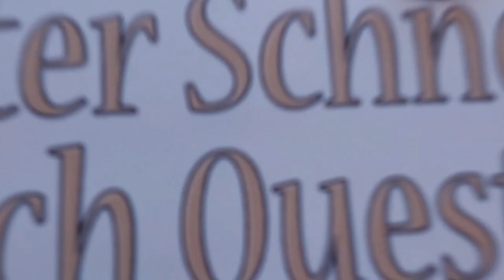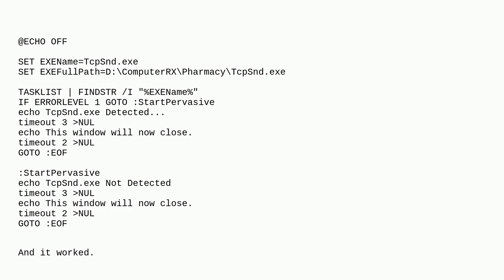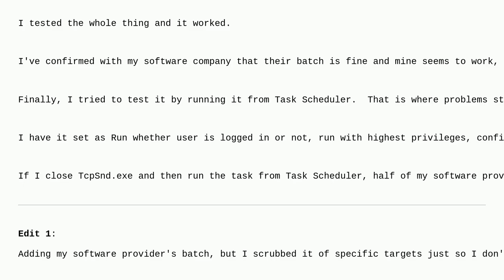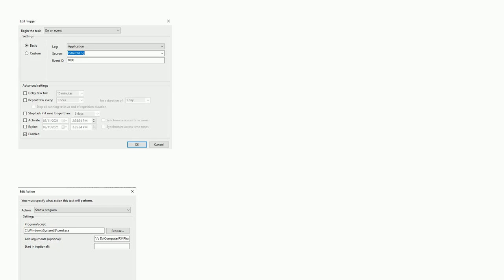Batch files run through Task Scheduler aren't working as intended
A special thanks goes out to the community

  scheduled-tasks batch windows